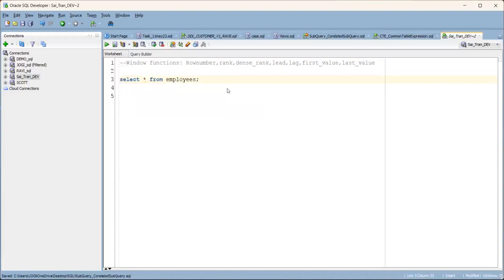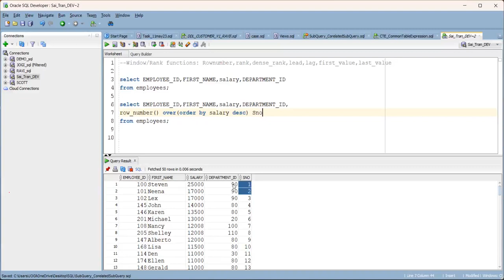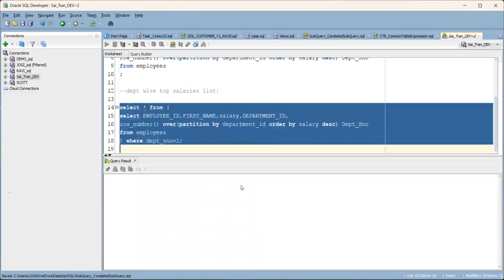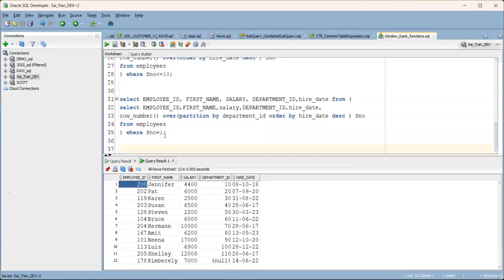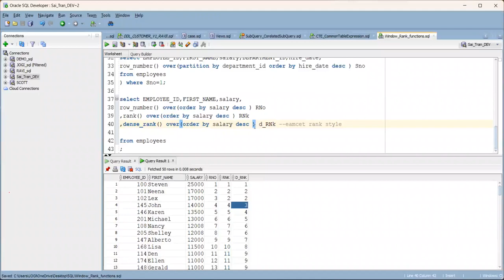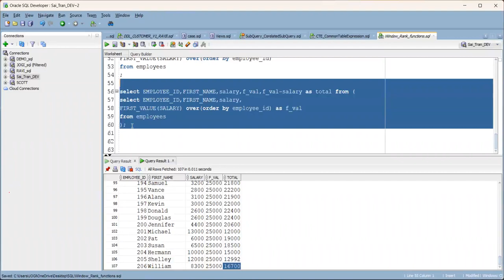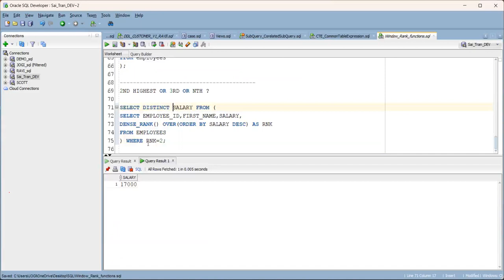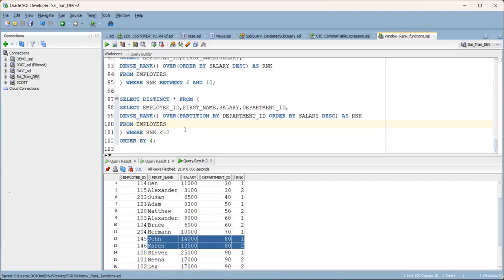Rank functions in SQL, used in Realtime projects